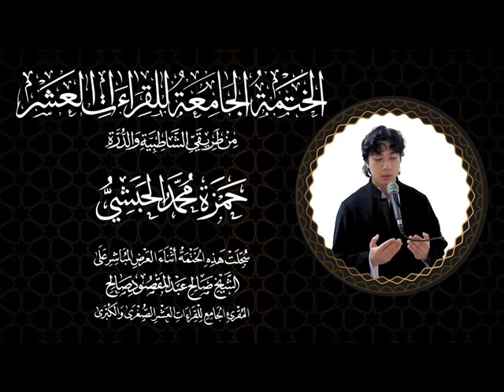081 A Compilation (Khatmah)of The Holy Quranin All 10 Qira'at(Hamza) التوبة - إنما الصدقات للفقراء